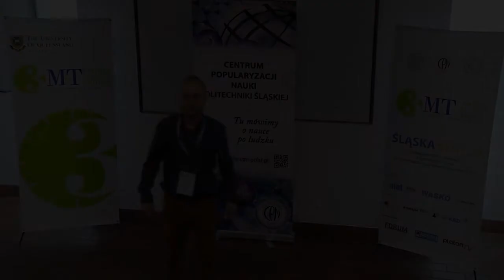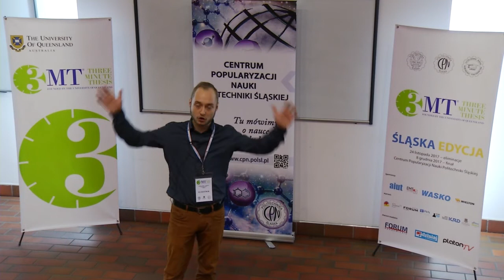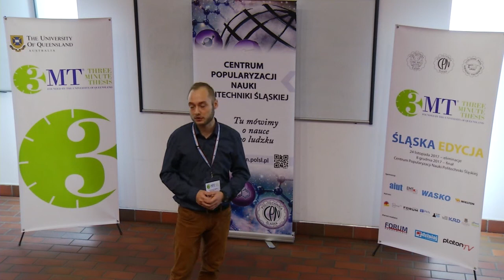3MT - Jak z mięczaka zrobić twardziela, czyli obróbka tytanu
Finał. Wystąpienie Macieja Wiśniowskiego z Politechniki Śląskiej